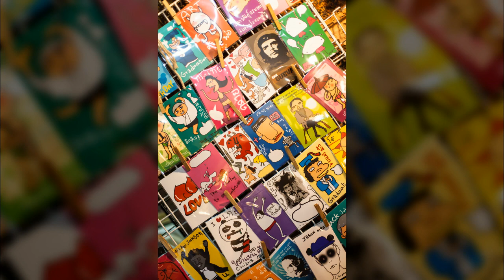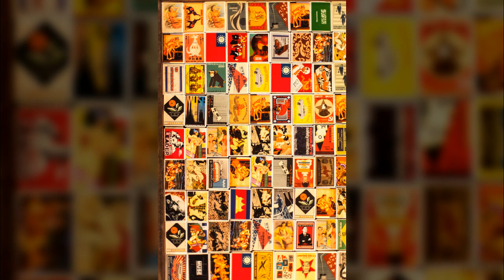치앙마이6